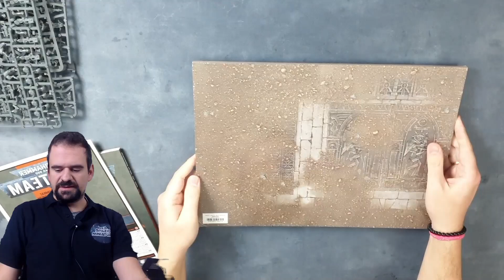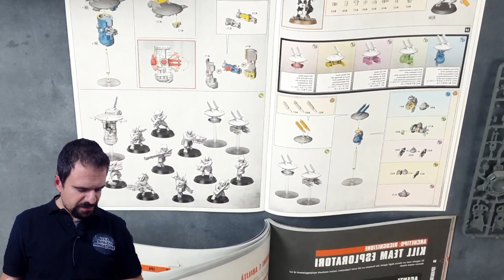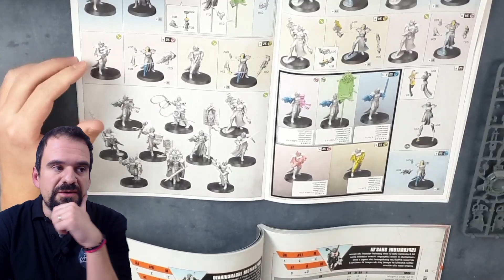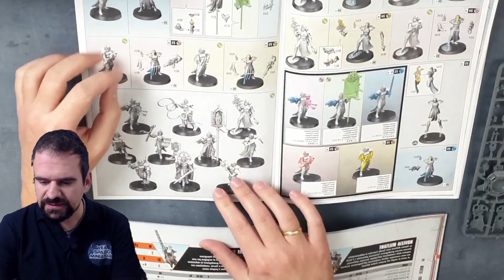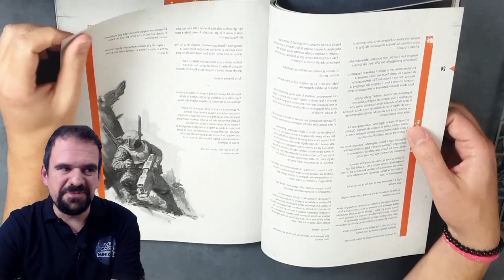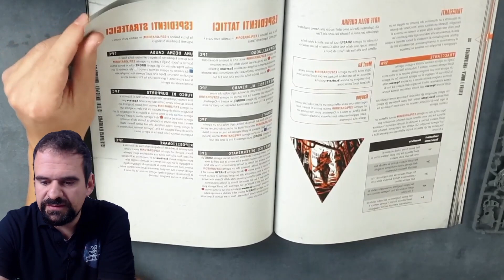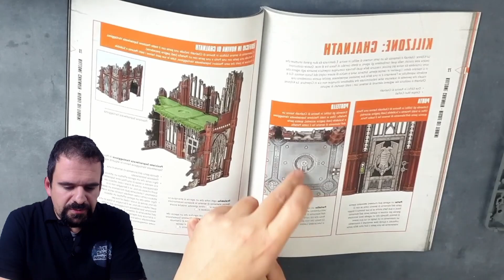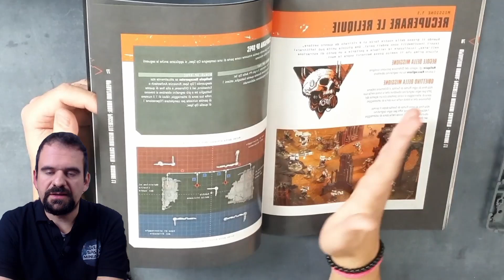Unboxing Kill Team Chalnath Cosa Montare!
Andiamo a vedere insieme cosa c'è nella nuova espansione di Kill team grazie ad i nostri amici di Ars Manufactorea.
Vediamo insieme quali modelli andremo a montare e quali sono le abilità di fazione.